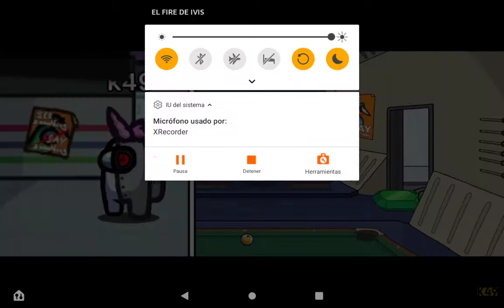20 de abril de 2021